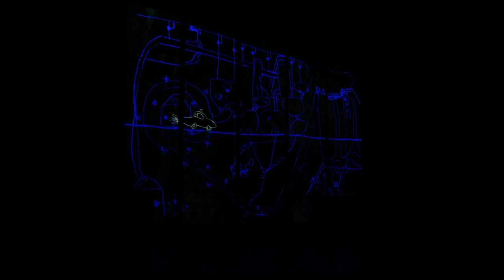UNA NOTTE SBAGLIATA - teaser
UNA NOTTE SBAGLIATA
di e con Marco Baliani
regia Maria Maglietta
scene, luci, video Lucio Diana
paesaggi sonori Mirto Baliani
costumi Stefania Cempini
disegni Marco Baliani
produzione MARCHE TEATRO

"Dopo il successo dello spettacolo Trincea, vorrei sperimentare un'altra tappa di ricerca di quello che mi piace chiamare teatro di post-narrazione.
Una narrazione dove il linguaggio orale del racconto non riesce più a dispiegarsi in un andamento lineare, ma si frantuma, produce loop verbali in cui il Tempo oscilla, senza obbligati nessi temporali.
Flussi di parole che prendono strade divaricanti mentre cercano disperatamente di circoscrivere l’accadimento di quella “notte sbagliata”. Quella manciata di minuti, chè tanto durerebbe nel Reale il puro accadere dell’evento, si amplifica e diviene big bang di quell’universo di periferia, si espande nelle teste dei partecipanti all’evento, compreso il cane, risucchiando come un buco nero anche chi non è lì su quel pratone d’erba polverosa, ma vicino ai cuori e alle coscienze di chi sta agendo. Un turbine linguistico sostenuto da un corpo che agisce l’evento in maniera performativa, un corpo che si metamorfizza a mano a mano che l’azione prosegue, con gesti che richiamano le esperienze della body art degli anni Settanta, marchiando il corpo come fosse la tela dove l’Assurdo si mostra pienamente, al di là perfino delle parole. Penso che oggi la sfida che il teatro deve affrontare stia tutta nel montaggio drammaturgico, che tenga conto delle nuove percezioni con cui viene veicolata la realtà, forme comunicative con cui il teatro deve misurarsi scompaginandone gli statuti. E questo non può che avvenire attraverso visioni performative, non lineari, dove il dramma viene spezzato da incursioni continue, dove l’oralità dispersiva della voce prevalga sulla linearità della scrittura scenica."

Marco Baliani